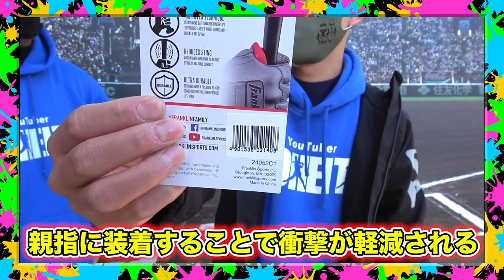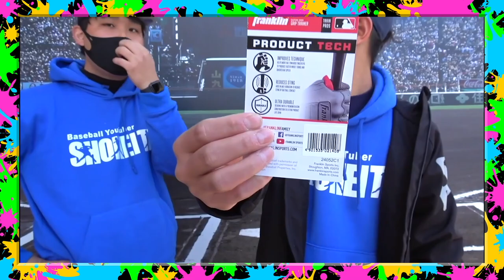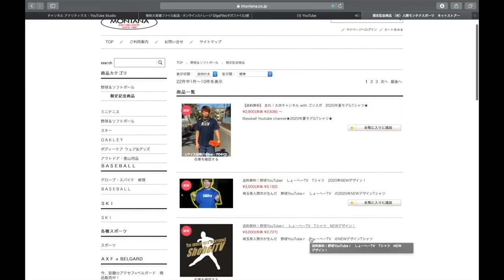【ドナイヤ】新購入グラブの山田哲人モデルで初キャッチボール！使用感チェックしたら分かったことがあった。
☆場所:埼玉県狭山市　上奥富運動公園B面
☆参加費：1800円
☆定員人数:30人(先着順)

9:00〜アップ開始
1試合目11:00〜13:15
2試合目14:00〜16:15

１名様にプレゼント！

現在:1700人